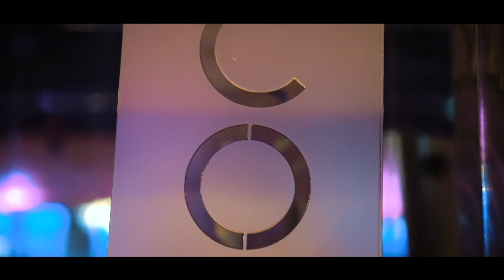Deco Charleston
Deco Nightclub - The Ultimate Charleston Nightlife Experience.